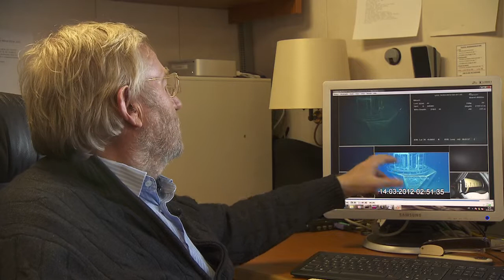MARUM Forschungsreise März 2012 - MARUM-Quest, das Auge der Wissenschaft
Ein Film von Eike Besuden über eine MARUM-Expedition mit dem Forschungsschiff SONNE auf den Spuren des Megabebens vor Japan.